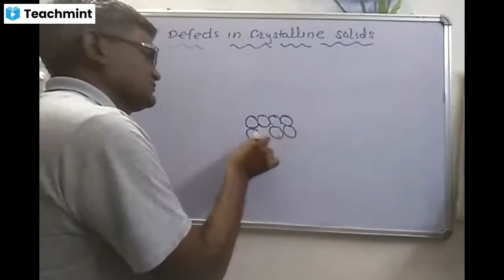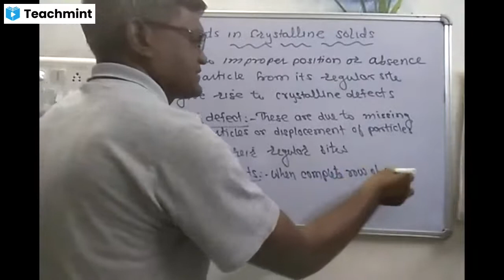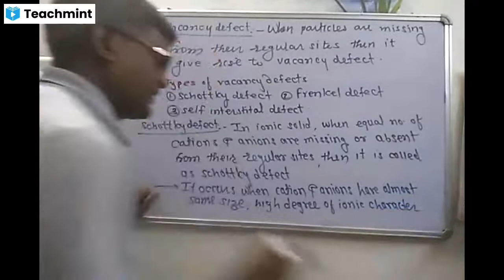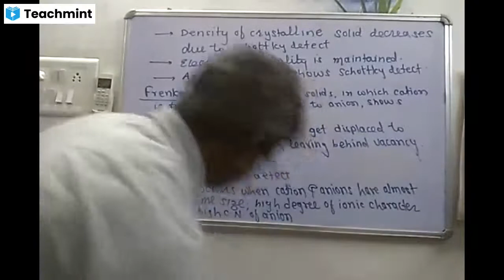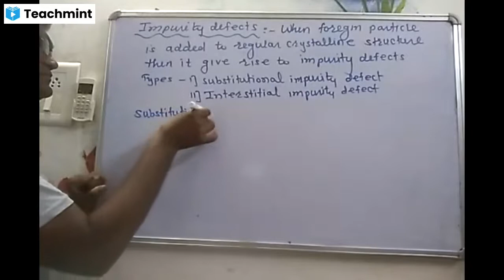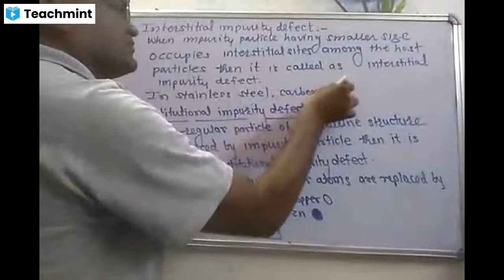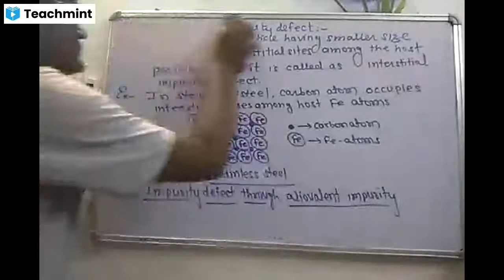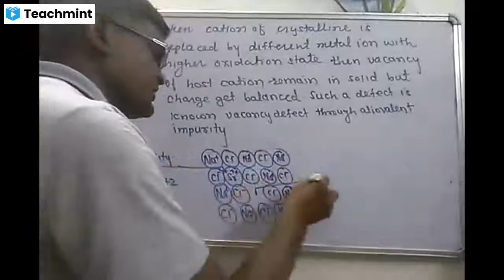Solid state for XII board